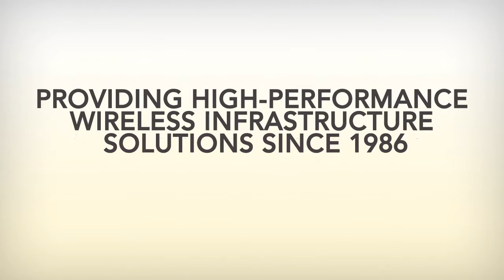Subcarrier Communications - An Overview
Subcarrier specializes in the ownership, management and development of high-capacity telecommunications towers and antennas used for wireless communications. Subcarrier builds and places antenna structures to promote wireless services for a diverse portfolio of institutions including wireless carriers, military and assorted institutions requiring advanced telecommunication needs.